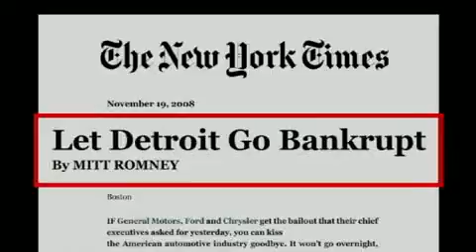Hispano dará discurso principal Demócrata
El alcalde de San Antonio (Texas), Julián Castro, pronunciará en septiembre próximo el discurso principal en la apertura de la Convención Nacional Demócrata, en la que el presidente de EEUU, Barack Obama, aceptará la nominación de su partido para la reelección en noviembre. (Video EFE)